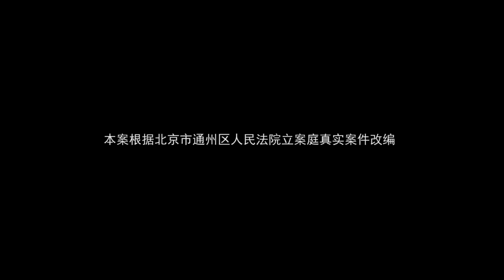法治故事會 【其實沒那麽難】：兒子去世母親臨終前想見孫子，兒媳卻壹直不給開門